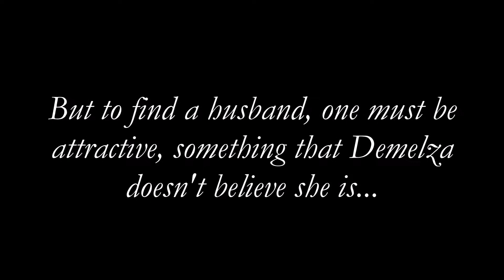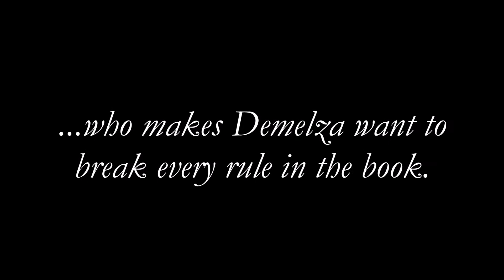The Marquess of Hereford (A Bridgerton FanFiction Trailer)